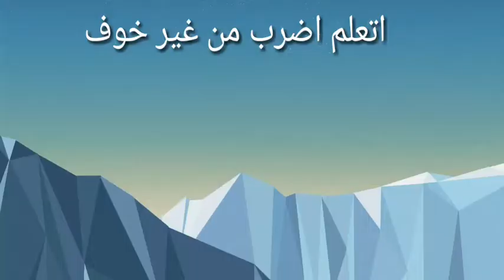تعلم الدفاع على النفسboxng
تعلم الدفاع على النفس بوكس